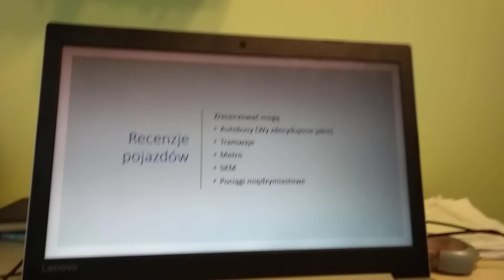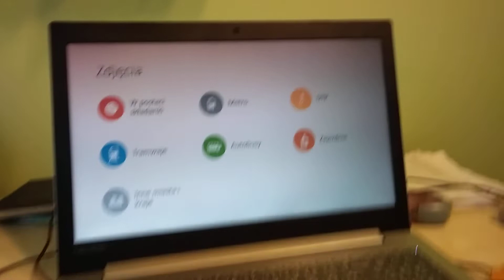(Zwiastun kanału)Co będzie na moim kanale?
Takie sprawy organizacyjne. Miałem z tego live zrobić ale nie miałem czym, muszę sie tego nauczyć.